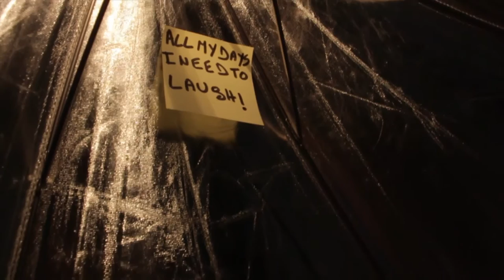One Great Song And I Could Change The World - Swim Deep (Non Official Video)